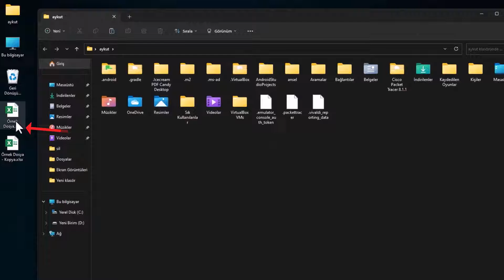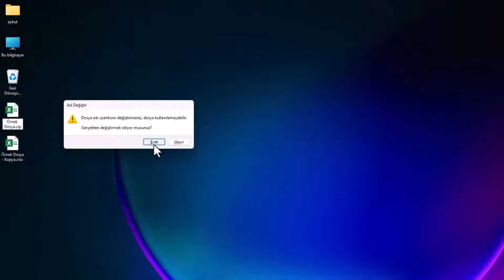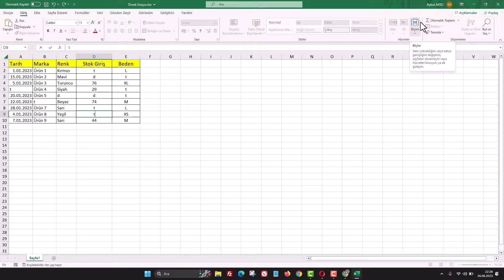EXCEL SAYFA KİLİDİ KALDIRMA | Unutulan Koruma Şifresini Aç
Excel sayfa kilidi kaldırma konusunda sorun yaşıyorsanız ve unutulan bir koruma şifresini açmak istiyorsanız, bu video tam size göre! 🔓 Unuttuğunuz şifre yüzünden önemli dosyalarınıza erişemiyor musunuz? Panik yapmayın! Bu rehberde, Excel koruma şifresi nasıl kırılır adım adım, risksiz ve hızlı bir şekilde anlatılıyor. Hem bireysel kullanıcılar hem de ofis çalışanları için pratik ve etkili yöntemlerle, sayfa korumasını kolayca devre dışı bırakabilirsiniz. Office 2010, 2013, 2016, 2019 ve 365 sürümleriyle %100 uyumlu teknikler içerir. Videoyu dikkatle izleyin ve Excel dosyalarınızı tekrar kontrol altına alın!

📌 Videoda Öğrenecekleriniz:

- Şifresini unuttuğunuz Excel sayfası nasıl açılır?
- Makrosuz ve programsız excel kilidi kaldırma yöntemi
- Excel dosya şifresi unutulduğunda yapılması gerekenler
- Unutulan koruma şifresini açma yöntemi

Aşama 1: Yedeğinizi Alın
Önce sağlam bir adım atalım. Orijinal Excel dosyanızın bir kopyasını oluşturun. Dosyanın üzerine sağ tıklayın ve “Kopyala” sonra “Yapıştır” deyin. Böylece işlem sırasında ters giden bir şey olursa veri kaybı yaşamazsınız.

Aşama 2: Dosya Uzantılarını Görünür Hale Getirin
Eğer Windows size dosya uzantılarını göstermiyorsa, küçük bir ayarla bu sorunu çözebilirsiniz. Klasörlerden birini açın, üst menüden “Görünüm”e tıklayın. Ardından “Göster” menüsüne girip “Dosya uzantılarını göster” seçeneğini işaretleyin. Artık tüm dosya tiplerini net şekilde göreceksiniz.

Aşama 3: Excel Dosyasının Uzantısını Değiştirin
Şimdi ana hamleye geçiyoruz. Dosyanızın üzerine sağ tıklayın, “Yeniden Adlandır” deyin. Dosya adının sonunda yer alan “.xlsx” ifadesini silip yerine “.zip” yazın. Enter’a bastığınızda gelen uyarıya “Evet” diyerek onaylayın. Excel dosyanız artık bir arşiv dosyası gibi davranacak.

Aşama 4: Arşiv Dosyasını Açın
Yeni formatına kavuşan dosyayı çift tıklayın. İç yapısını göreceksiniz. Excel aslında tüm verileri bu klasörlerin içinde saklıyor.

Aşama 5: “worksheet” Klasörüne İlerleyin
Sırasıyla şu klasörlere tıklayın:
• xl
• worksheets
Bu klasör, sayfa verilerinin saklandığı yer.

Aşama 6: sheet1.xml Dosyasını Dışarı Çıkarın
Bu klasör içinde “sheet1.xml” adlı dosyayı göreceksiniz. Fare ile sürükleyerek masaüstüne bırakın. Düzenlemeyi bu dosya üzerinde yapacağız.

Aşama 7: XML Dosyasını Not Defteri ile Açın
Masaüstünde duran xml dosyasının üzerine sağ tıklayın, “Birlikte Aç” deyin ve Not Defteri’ni seçin. Eğer listede yoksa, “Başka bir uygulama seç” üzerinden Not Defteri’ni açabilirsiniz.

Aşama 8: Koruma Etiketini Silin
Dosya açıldığında CTRL + F tuşlarına basarak arama kutusunu açın. Arama alanına protection yazın. Karşınıza satır içinde tanımlanmış bir koruma kodu çıkacak. Küçüktür işaretinden başlayarak büyüktür  kapanışına kadar olan tüm alanı seçin ve silin.
Bu işlem, sayfayı kilitleyen koruma etiketini tamamen kaldırır.

Dosyayı kaydedin ve kapatın.

Aşama 9: Dosyayı Geri Eski Yapısına Döndürün
Düzenlediğiniz xml dosyasını tekrar arşiv içindeki “worksheets” klasörüne sürükleyip bırakın. Kopyalama işlemini onaylayın. Ardından zip’e dönüştürdüğünüz dosyanın uzantısını tekrar “.xlsx” olarak değiştirin ve Enter’a basın. Gelen uyarıya “Evet” diyerek onay verin.

Ve sonuç: Excel dosyasındaki sayfa koruma şifresi tamamen kaldırılmış olacak.

☑️ microsoftexcel excel microsoftoffice konusu Video İçeriği;

00:00 İntro
00:10 Excel Koruma kilidini kaldırma
00:20 Unutulan koruma şifresini aç
00:30 Dosya uzantısını aktif etmek
00:45 Dosya uzantısını değiştirmek
01:30 Not defteri ile dosya açma
02:00 Silinecek kod